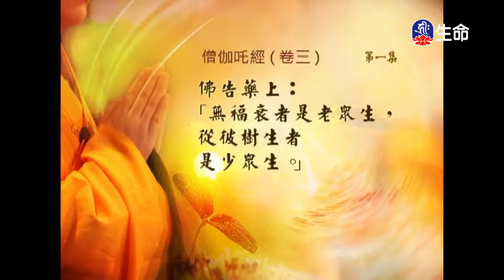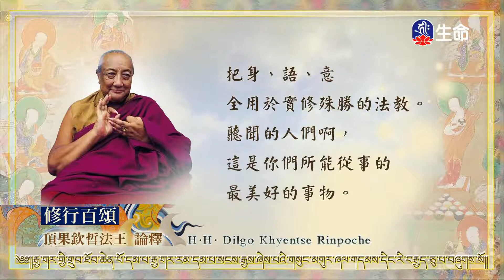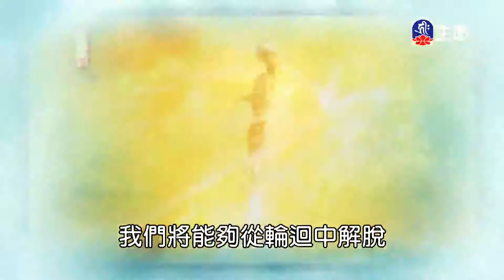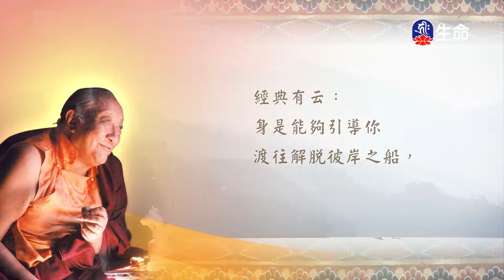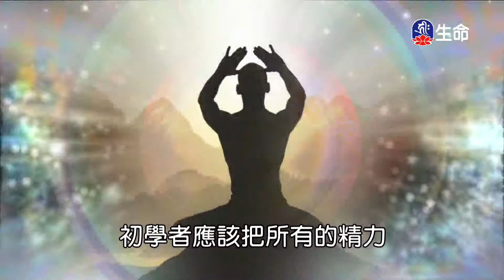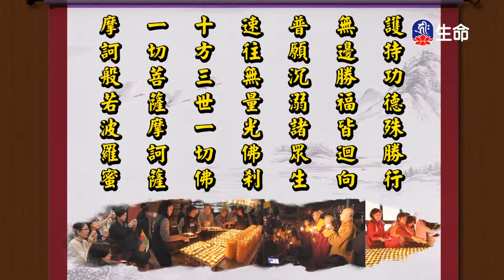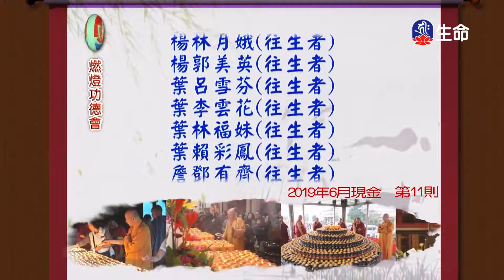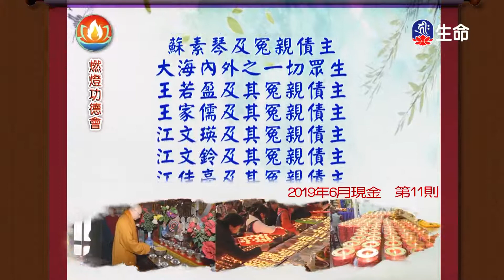0_04：45_20200622_0445_0445_生命電視台節目_1800_ok_noName04:45:01.ts